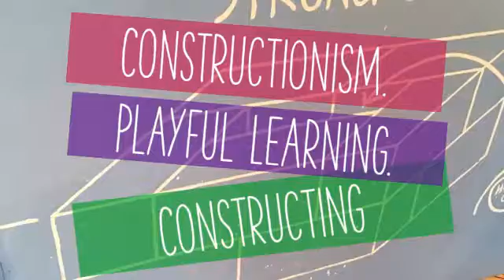Constructionism. Playful Learning. Constructing Knowledge w